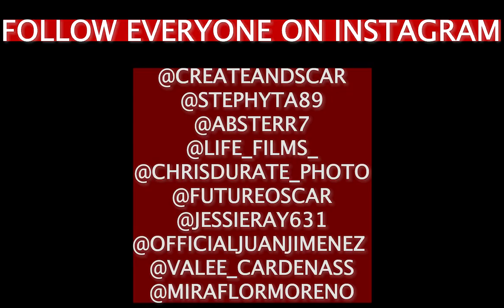Create & Scar Promo